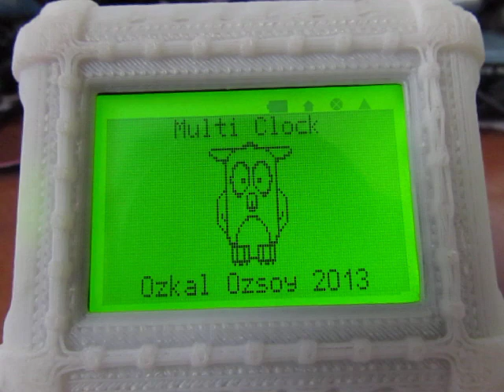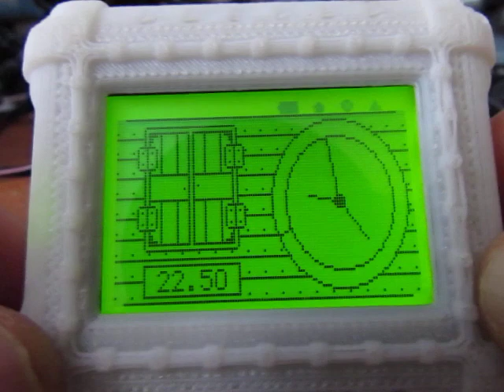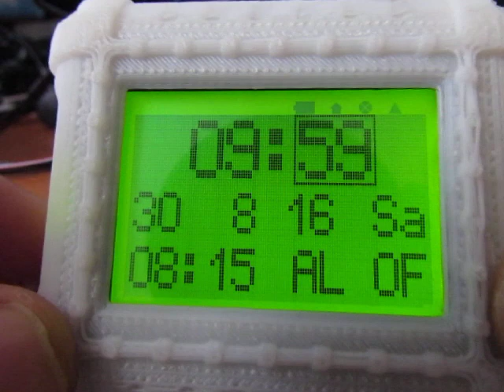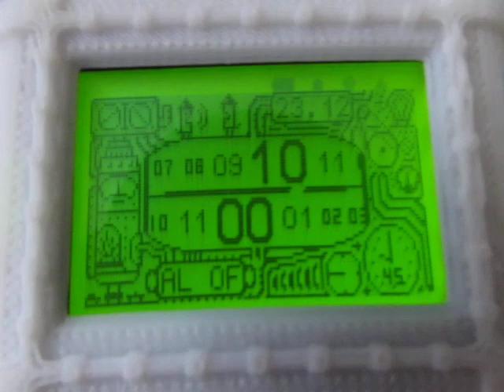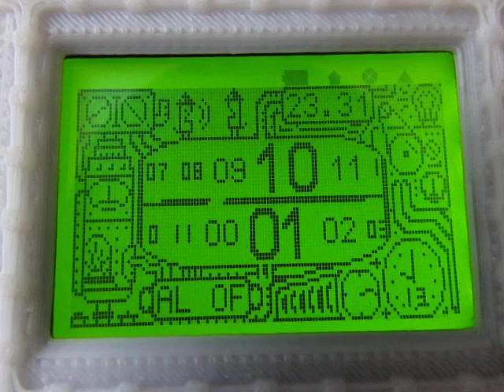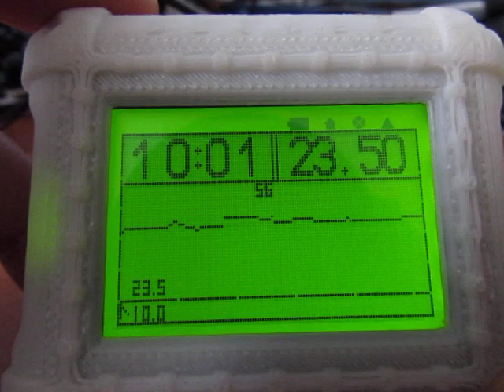Steampunk Digital Clock Working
Screen graphics, running modes.